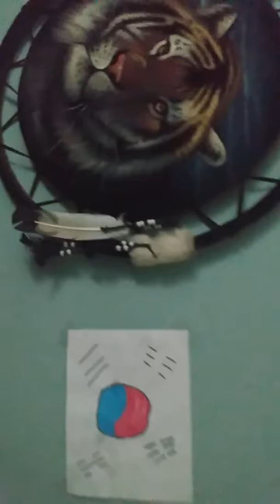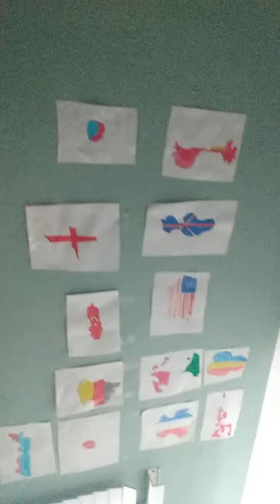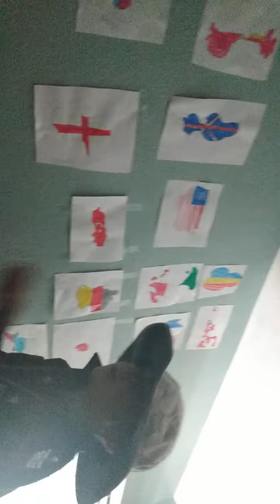BIG MASON MARTIN PERSONAL PAINTING BUTTERFLY